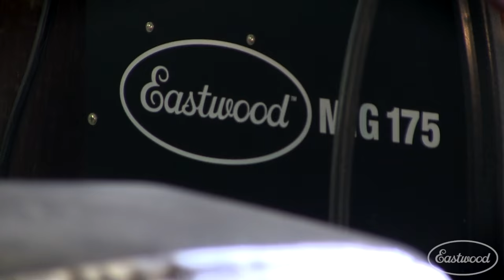How To Install A Quarter Panel on 1970 GTO Convertible using Eastwood MIG 175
This video shows one method of installing a replacement quarter panel on a 1970 GTO Convertible.